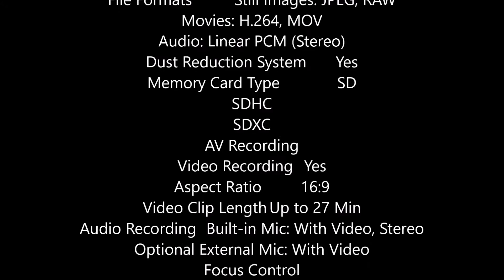Fujifilm X-T1 Spec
Fujifilm X-T1